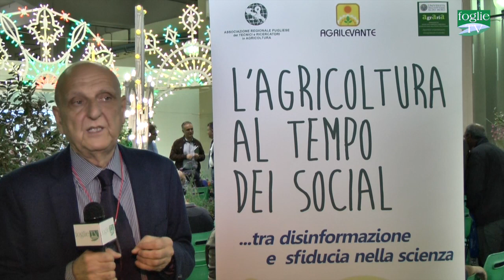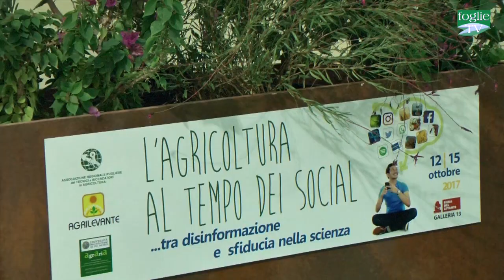FOGLIE TV - "L'agricoltura al tempo dei social...": gli incontri di Arptra in Agrilevante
"L'agricoltura al tempo dei social...tra disinformazione e sfiducia nella scienza" è  stato il titolo dello Stand/auditorium che Arptra (l'Associazione Regionale Pugliese dei Tecnici e Ricercatori in Agricoltura) ha tenuto all'interno dell' Agrilevante di Bari. I tecnici hanno divulgato con scienziati, divulgatori scientifici e giornalisti, in mezzo ai visitatori, dei principali argomenti che vengono millantati in agricoltura cercando  di fare chiarezza su diverse questioni agroalimentari ampiamente mistificate.